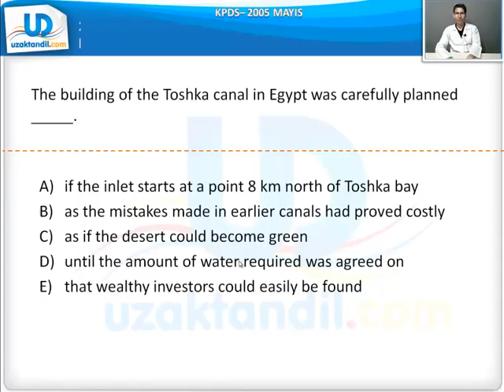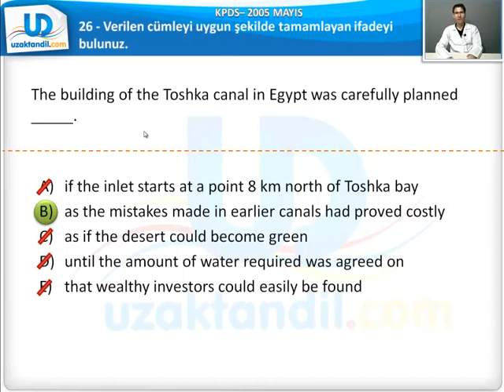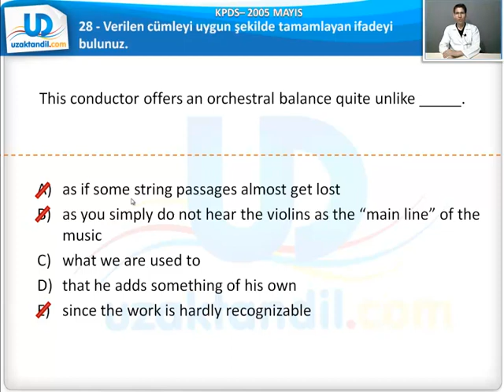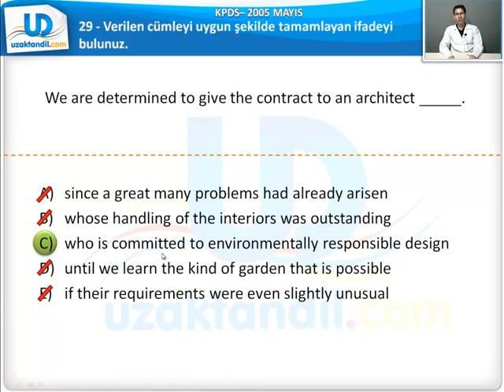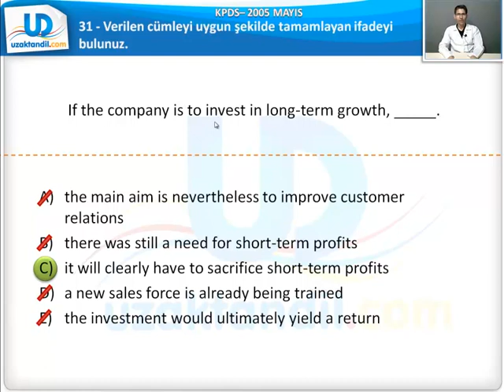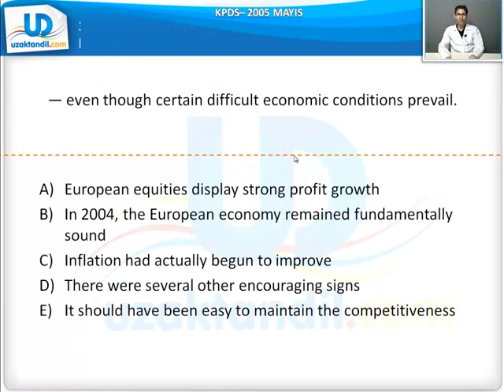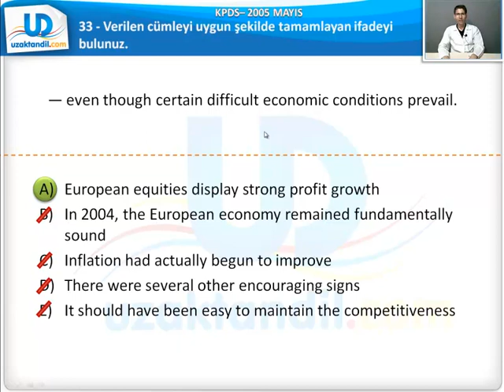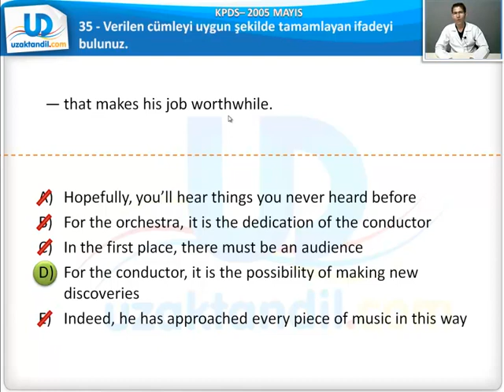Örnek Cümle Tamamlama Soruları-1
2005 Mayıs KPDS